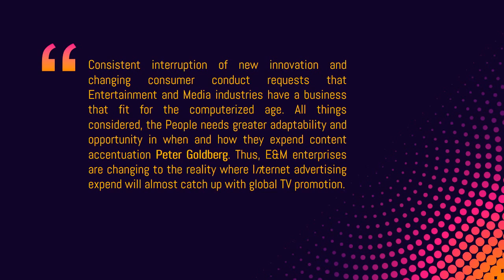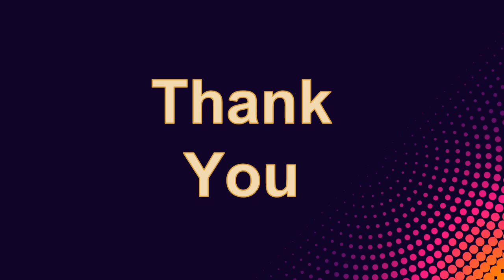Peter Goldberg | Technologies effects Media & Entertainment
Advanced disruptors like Snapchat, Amazon, Netflix, Facebook, and Google have essentially change the client video encounter says Peter Goldberg, Montreal. In fact, they have improved purchaser desires for the media and entertainment (M&E) industry. What's more, are currently competing with customary M&E organizations for the time, batter of clients and consolation.